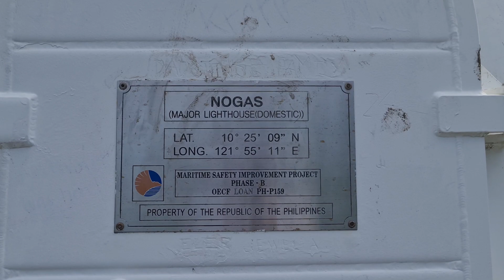Nogas Island of Anini-y, Antique, Philippines | White Sand | Lighthouse - Toddyexplorer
Please watch the video from start to end!

Taken at Nogas Island of Anini-y, Antique, Philippines.
How to get there?
How much?
Virtual Tour?

Photo by Kees Streefkerk on Unsplash